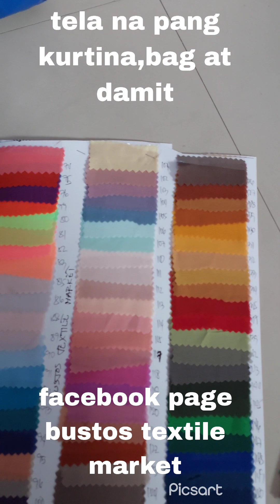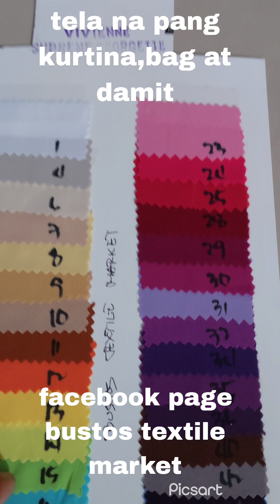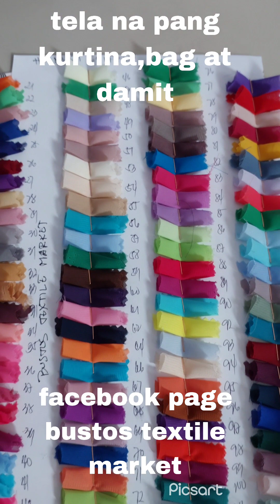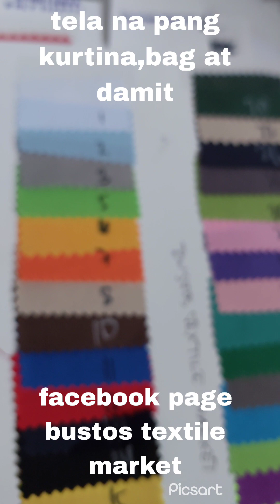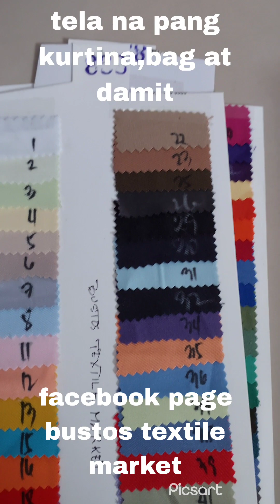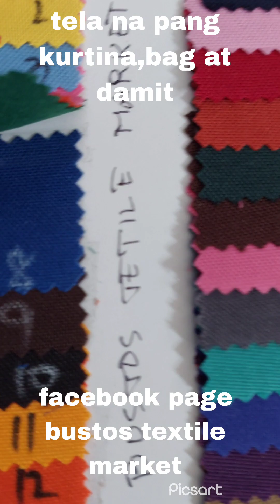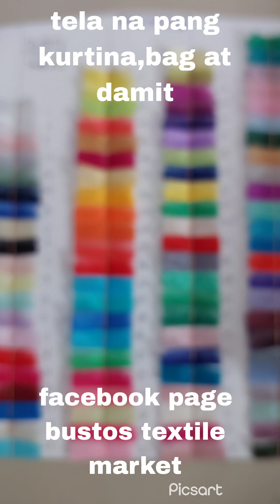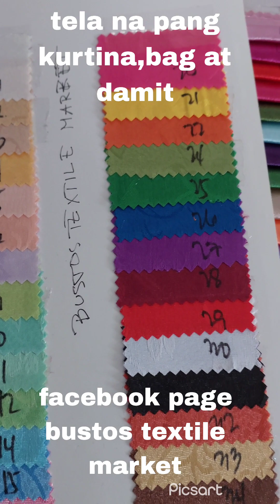tela pang kurtina,damit at bag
🌈BUSTOS TEXTILE MARKET UPDATED PRICELIST 🌈
Available po ang per roll
mas malaki ang discount kapag rolyo

▶️175 cotton spandex printed
✔️ 4 yards per kilo
▶️175 cotton spandex plain
▶️35 Lace
✔️ Per yards
▶️100 slab linen
✔️ Per yards
▶️110 Bay leaves
✔️ Per yards
▶️350 CVC Cotton
     (Color BLACK)
✔️ 205 gsm - 3 yards per kilo
▶️190 Kianna
▶️190 Cotton/Terry brush
✔️ 3 yards per kilo
▶️280 Cheese Cloth
✔️ 5 yards per yards
▶️200 neoprene plain
▶️370  chalis printed
✔️ 6 meters per kilo
▶️350 chalis plain
▶️330 Soft linen
✔️ 5 yards per kilo
▶️350 light satin
✔️ 8 yards per kilo
▶️350 Eyelet
✔️ 4 yards
▶️380 Georgette
✔️ 6 yards per kilo
▶️370 Cotton linen
▶️330 Swiss dots
▶️75 canvas/katsa
▶️65 canvas/katsa
✔️ Per meter
▶️170 velvet
▶️130 Armani
✔️ Per yards
▶️75 Hugo boss
✔️ Per yards
▶️75 Gabardine
✔️ Per yards
▶️225 Cotton slab
    (100 % COTTON)
▶️250 Korean Cotton
▶️220 Cotton Jersey
▶️55 Micro fiber printed
✔️ Per yards
▶️42 Micro fiber plain
✔️ per yards
▶️78 Lacoste (COLORED)
▶️90 Lacoste (WHITE)
✔️ Per yards
▶️45 Tetoron
✔️ Per yards
▶️65 Peach twill
✔️ per yards
▶️90 Curduroy
✔️ per yards
▶️37 Taffeta
✔️ per yards

( FOR CURTAINS )
(PER YARDS)

▶️55 2tone satin
▶️55 thai-silk
▶️55 Eurosilk
▶️55 Rosenburg
▶️55 Emporio
▶️100 Organza
▶️110 Bay Leaves
▶️100 Slab linen
▶️55 Critona
▶️41 katrina
▶️33 geena printed
▶️27 geena plain
▶️75 Venus
▶️90 Block out
▶️100 Brocade

▶️590 Grommet per roll for curtain ring
▶️ 30 Grommet (8holes)
▶️190 Canadian (retail)
✔️ 3.5 yards per kilo
▶️ 175-170 roll Canadian
(Wholesale)
▶️48-50 PER YARDS
✔️ 87.49 & 109.49 yards
✔️more or less 25-32 kilos.
▶️43 poly cotton
✔️ Per yards
▶️190 Terry brush plain
▶️200 nylon brush
▶️190 drifit plain
✔️ 4 yards
▶️25 chinese cotton
✔️ Per yards
▶️ 220 bias cotton
▶️240 per kilo taslan
▶️230 per kilo wooven
✔️3.5 yards
▶️180 french terry
▶️50 Pranella Plain
✔️per yards
▶️220 kilo knitted
▶️190 cord
✔️ Per kilo
▶️180 sinulid
✔️ Per kilo
▶️28 sinulid - 3500 meters
▶️20 sinulid - 3000 meters
✔️ Per piece
▶️ 130 lace per bundle
✔️ Black white
▶️ 150 lace per bundle
✔️ Colored
▶️ 50 sublimation sticker
▶️190 Garter
( Per kilo)
✔️ 3/4, 1 inch, 1 1/4, 1 1/2.
▶️200 Garter
✔️ 1/2 inch, 1/4 inch, 3/8 inch,

▶️ FIBER
      (FOR PILLOWS)
✔️ 128 per kilo
Wholesale :
      15 KILOS (Per bundle)
      (118 per kilo)
▶️ FIBER COLOR GRAY
     ( FOR PILLOWS )
✔️ 60 PER KILO
▶️ FIBER FILL
     ( PALAMAN SA COMFORTER )
SIZES :
1 INCH - 70 PER YARDS
1/2 INCH - 60 PER YARDS

▶️ ZIPPER
Per roll (100 meters)
#3 - 210
#5 - 280
Retail (per meters)
#3 - 2.75
#5 - 3.50

▶️ SLIDER
#3 - 0.75 per pc
#5 - 1.50 per pc

Available colors
BLACK & WHITE
▶️Location
TALAMPAS BUSTOS BULACAN

▶️ MODE OF PAYMENT:
      ✔️ GCASH - GCASH
      ✔️ GCASH - BANK (AUB)
      ✔️ PALAWAN PAWNSHOP

MODE OF SHIPPING:
▶️ METRO MANILA
      NEARBY AREA
▶️ TRUCKING SERVICES
     ✔️ AP CARGO
     ✔️ CAPEX CARGO
     ✔️ JADES CARGO
     ✔️ MARIAN TRUCKING
     ✔️ CRV EXPRESS

▶️ BUS SHIPPING
     ✔️ VICTORY LINER
     ✔️ FLORIDA
     ✔️ PARTAS
     ✔️ VIRON TRANSIT
      ✔️ FIVE STAR

STORE OPENS :
MONDAY - SATURDAY
8:00 AM - 4:00 PM
SUNDAY
8:00 AM - 12 NOON

▶️ LBC & JNT EXPRESS
▶️ TOKTOK DELIVERY

DIRECT PM US FOR RESERVATION ❤️